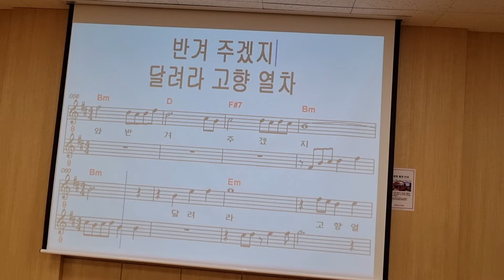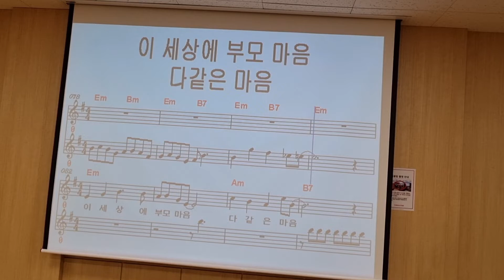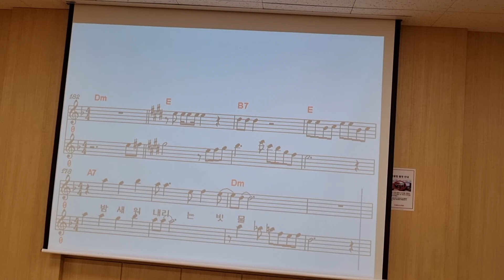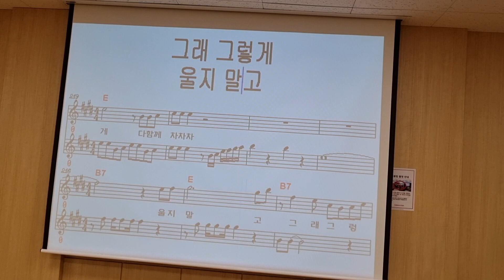메들리 /노래 이자영